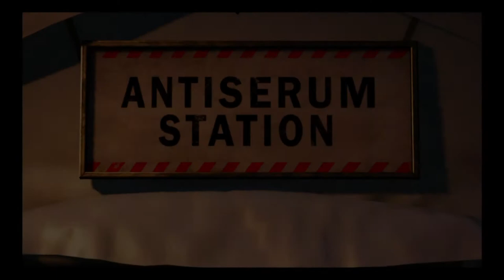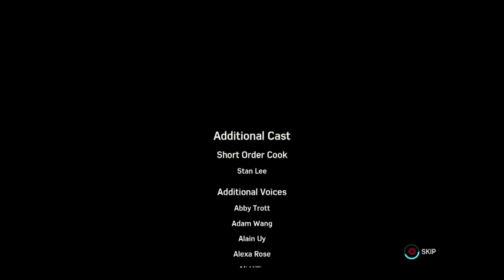Playing Spider-Man (PS4) - Part 10 (Story Mode ending)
Hey so recently these spiderman parts have been getting blocked worldwide so yeah !

- Enjoy (: !

Game - Spider-Man

This game is on:
PS4
PS4 PRO